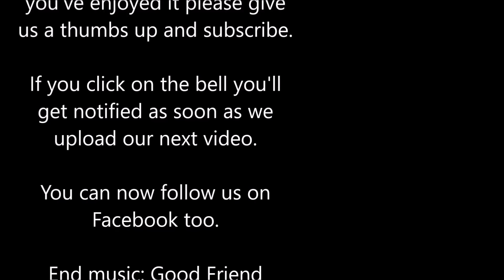The Urban Motorhome - Full Time Van Life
Ever wondered what it's like living full time in a motorhome? In this video we interview Darran from The Urban Motorhome channel, who does just that. He tells us about the highs and lows of living permanently in his motorhome.